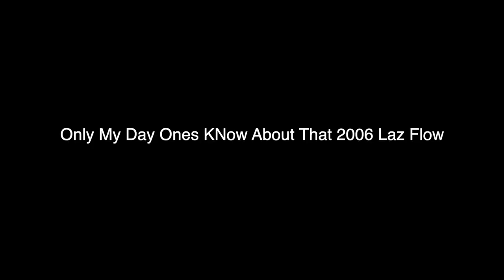🏄How To Maintain 360 Waves For Coarse, Medium, And Straight Hair | 2019